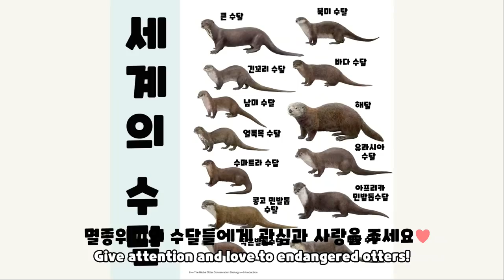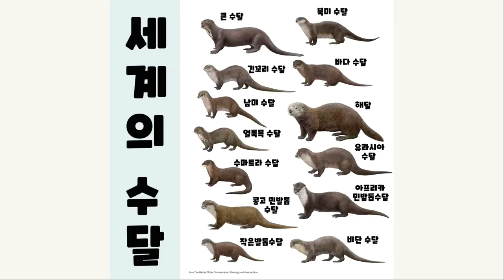아기수달 출산부터 50일간의 성장기록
모카탄생 50일 기념으로 성장기록영상을 만들어봤습니다! 즐겁게 시청해주세요:)